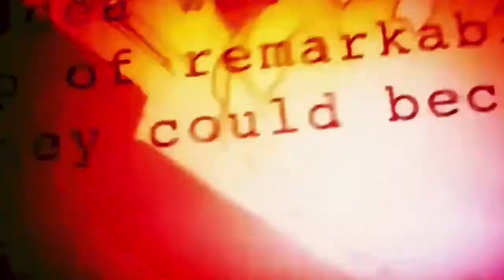Don’t FaceTime Jack Jack from Incredibles *He Came*